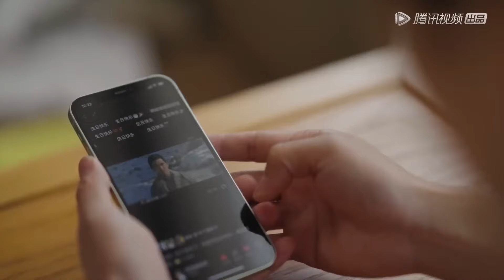梁海源：当代C罗！人很难忍受自己无所事事，止不住落泪！《某某与我》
《某某与我》脱口秀演员们被什么样的人影响过，他的喜剧审美和创作方式又是怎样形成的？在这个节目里，你也许可以窥之一二。虽然这并不是他们的全貌，但他们曾经这么想，这么做的，这么与这个世界发生关联。
◆出演嘉宾：于谦、吴昕、李诞